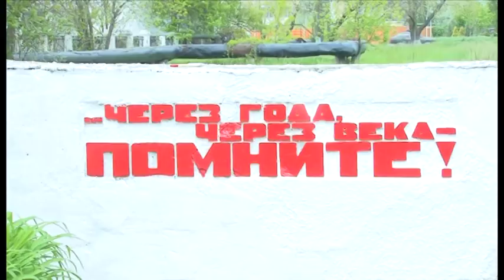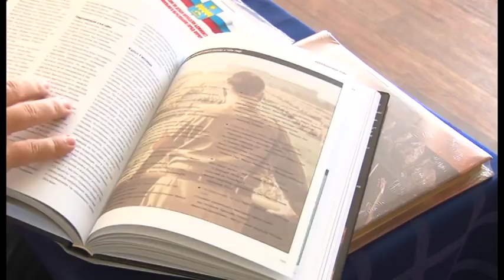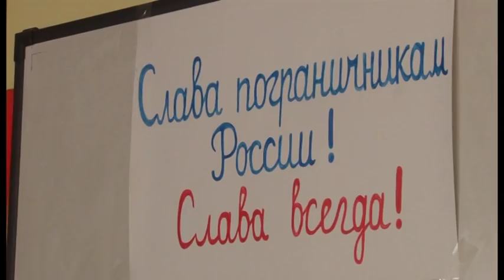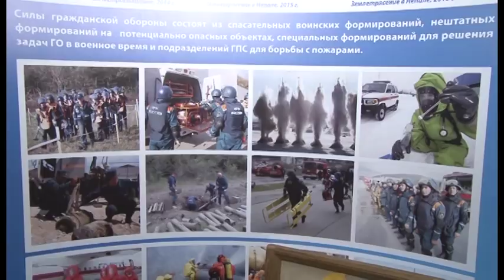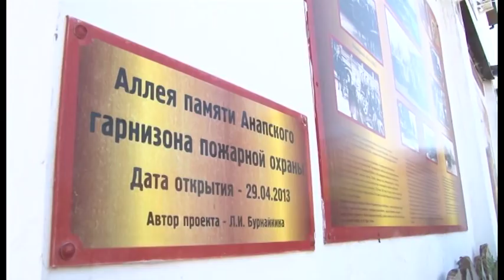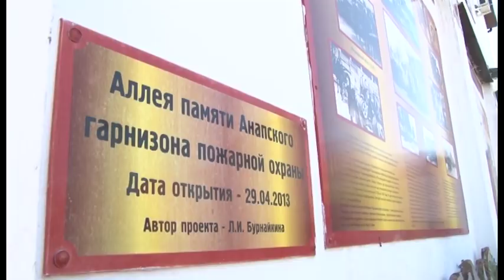Новости "Анапа Регион" от 25 апреля 2018 года